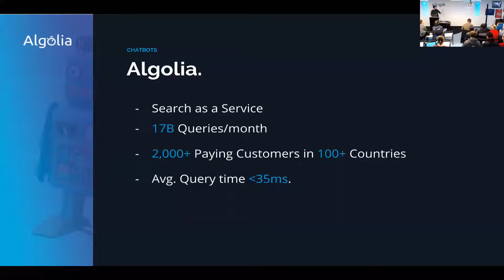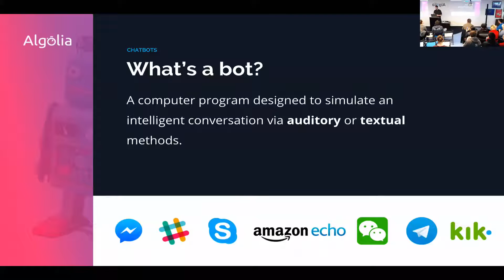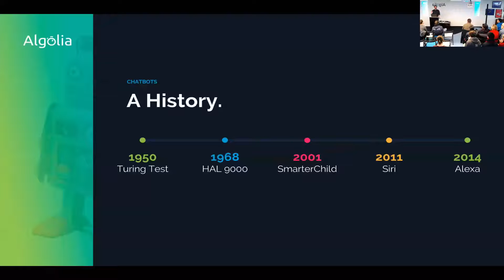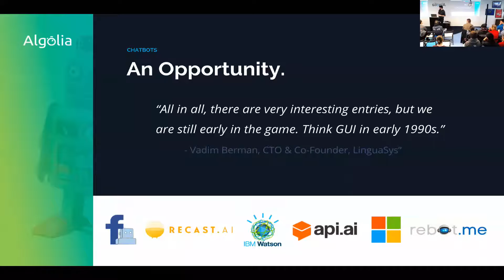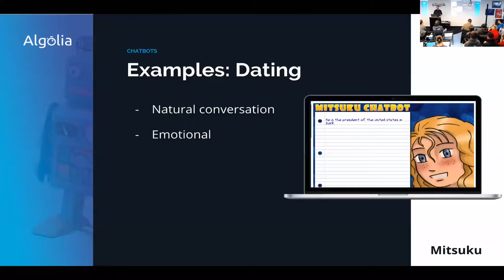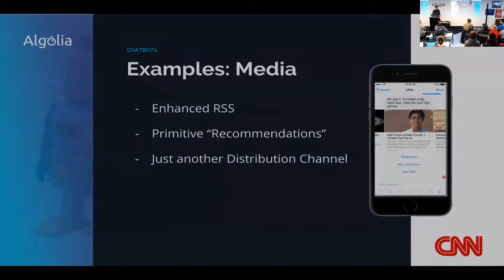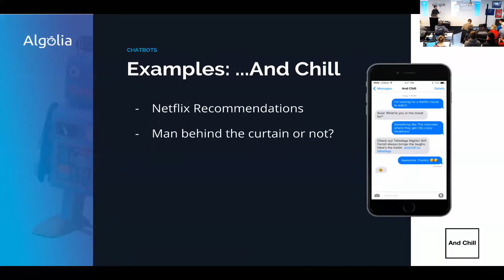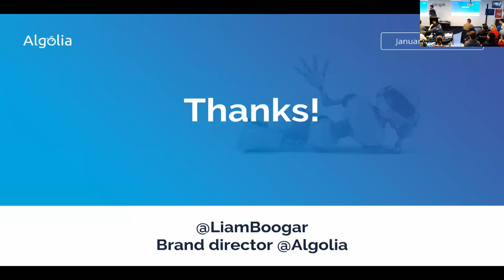Let's Chat(bot)! (Algolia)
A 15-minute exploration of the history, present state, and future of the Chatbot ecosystem